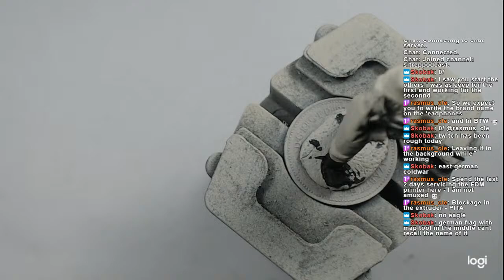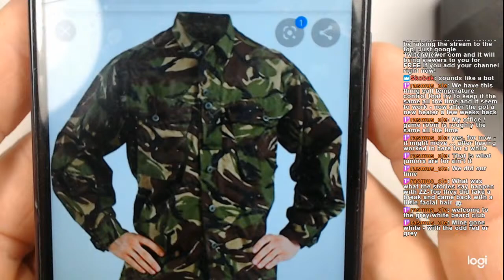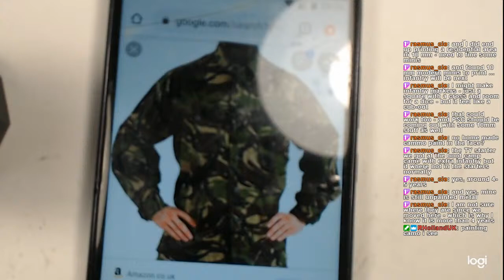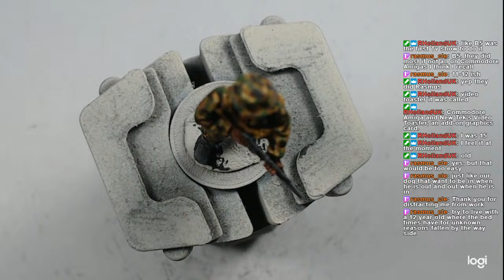A Painting Day with Gaz, 3 sessions...hopefully